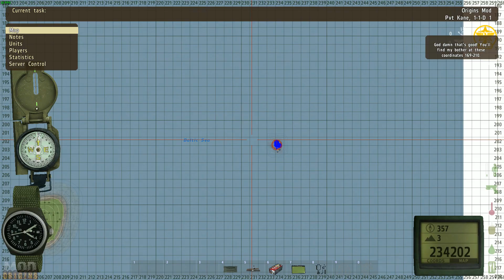Dayz Origins mod ep 67 - The Secret Weapon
The Secret Weapon – Origins mod ep 67

Game:
Arma 2/Arma 2: Operation Arrowhead, published by Bohemia Interactive 2009 and 2010.
Origins mod (1.8.3), developed by Ripthrough Studios and Dynamic Lab Studios.
Recorded with GeForce Experience 2019 by Kane. Edited in Filmora 8.3.1 by Kane. Intros and outros edited in Filmora9 by Kane. Scripted scenes made in Arma 2/Operation Arrowhead Single Player Editor by Kane.

Official Origins mod server

This is a guide how to get all the special weapons from Igor the Gunsmith. I could not find much material at all on this on the Internet, but I think I have covered everything there is to know. Everything I know, I know from playing the game – I played for over 500 hours before I even know there was a trader in this mod (The Tanker Exchange, a.k.a. Trader Island) and even longer before I understood what the unknown gunparts were for…

This video is more informative than entertaining, but I’m sure it will do some good…

If you know something that I don’t, please post in the comments below. l would really love to know if there are more locations for Igor!

If there is anything you want to know about Origins mod or Taviana, please comment anywhere in my videos and I will try to answer. If you use Facebook, there is a page called “Kane’s Days/Origins adventures” where I try to post, not only videos, but also lists of content for Origins and stuff like that.

4. A Hero Rises by IconicAudio

I have no rights to any music, and I have no intention or desire to make any money out of my videos. Cheers!